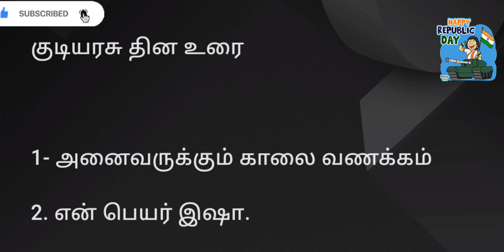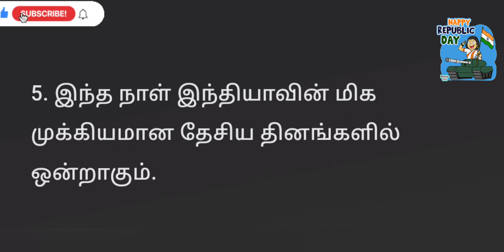republic Day speech குடியரசு தினம்/தமிழ் பேச்சு/எளிய வரிகள்/Easy Speech/Speech On Republic day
republic Day essay in Tamil | Tamil essay on republic Day | republic day speech in Tamil

republic Day essay in Tamil

Tamil essay on republic Day

republic day speech in Tamil